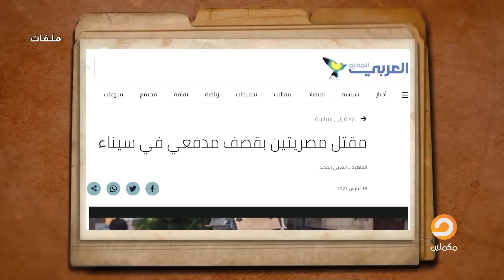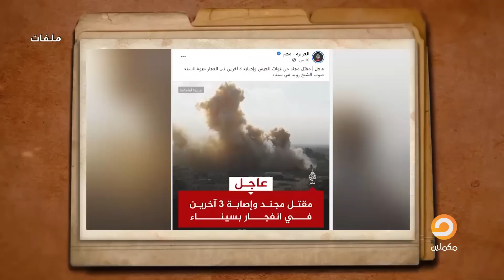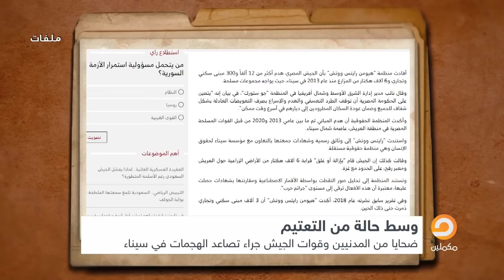ضحايـ ـا ومصابيـ ـن في سينـ ـاء.. شاهد حقيقة ما يحدث مع الإعلامي سيد توكل